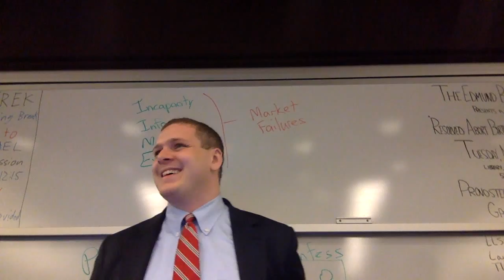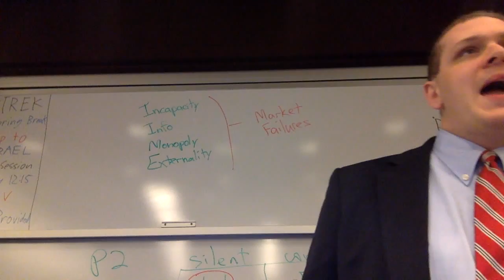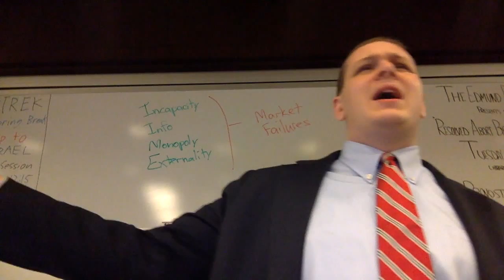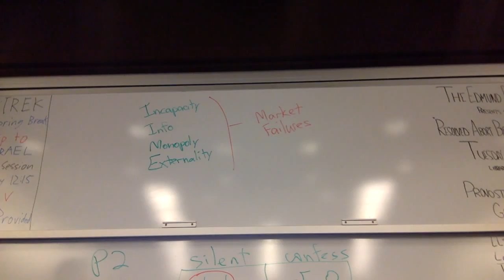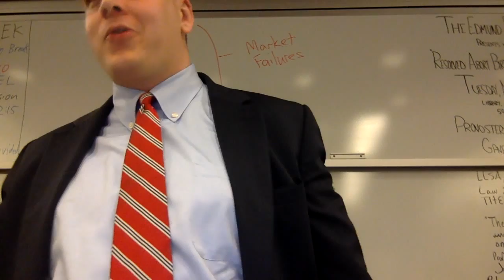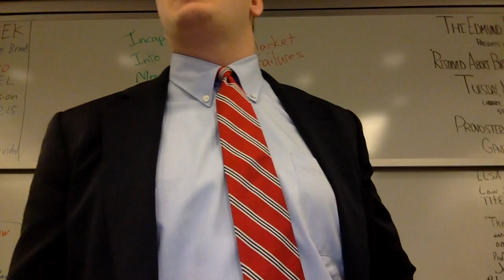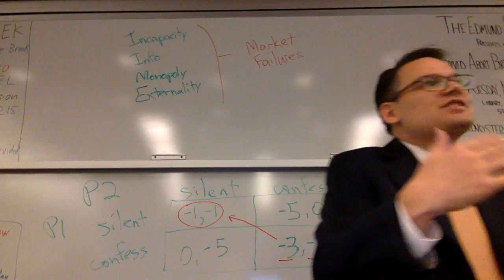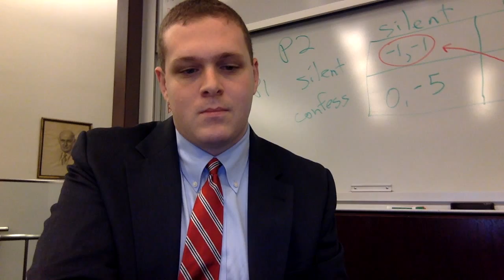University of Chicago Debate on the Constitutionality of DAPA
Josh Blackman and Adam Chilton